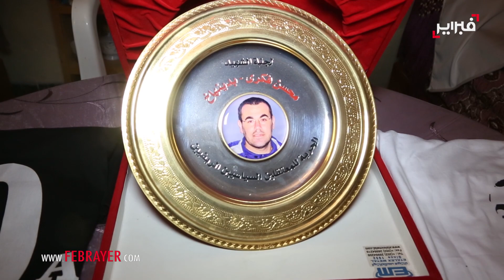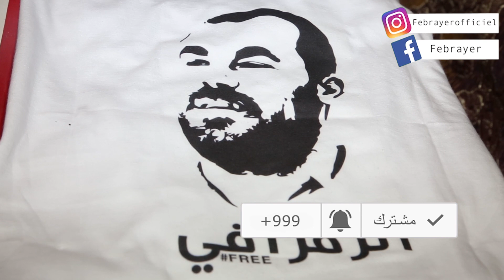فبراير تيفي | الزفزافي الأب : زوجتي مهددة بالشلل .. و العفو يكون على المجرمين لا المطالبين بالحقوق